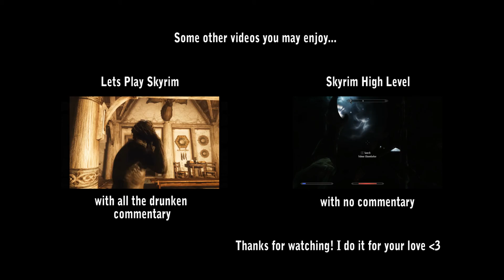Let's Play Skyrim (54) - Calling the Jarl and the General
This is the Legend of Drunken Gamer, where one woman possesses the mastery of failing at Skyrim while incredibly intoxicated.

--- ABOUT SKYRIM ---

The Elder Scrolls V: Skyrim is an action role-playing video game developed by Bethesda Game Studios and published by Bethesda Softworks. It is the fifth installment in The Elder Scrolls action role-playing video game series, following The Elder Scrolls IV: Oblivion. Skyrim was released on November 11, 2011, for Microsoft Windows, PlayStation 3 and Xbox 360. Three downloadable content (DLC) add-ons were released—Dawnguard, Hearthfire and Dragonborn—which were repackaged into The Elder Scrolls V: Skyrim Legendary Edition, which released on June 4, 2013.

Skyrim's main story revolves around the player character's efforts to defeat Alduin, a Dragon who is prophesied to destroy the world. Set two hundred years after Oblivion, the game takes place in the fictional province of Skyrim. Over the course of the game, the player completes quests and develops their character by improving their skills. Unlike previous Elder Scrolls games, Skyrim does not require the player to select a character class at the beginning of the game, negating a problem the development team felt previous entries had by forcing the player into a rigid play-style too early in the game. Skyrim continues the open world tradition of its predecessors by allowing the player to travel anywhere in the game world at any time and to ignore or postpone the main storyline indefinitely.